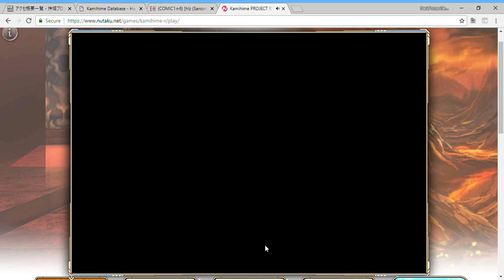Kamihime PROJECT R - Lv120 Demon of Wrath AAB Rematch (No deaths/Items/Burst)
I just set this to auto ability battle and no burst and let it do it's thing. Still won...